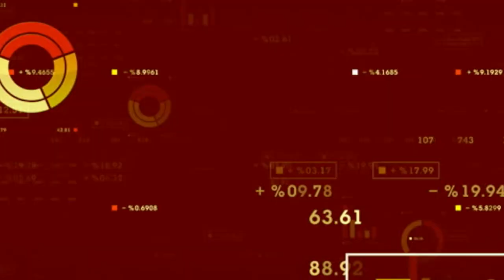PI Financial Equity Analyst Maintains Aurora Cannabis Inc (TSE:ACB) Buy Rating of $13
PI Financial Special Situations Equity Analyst Jason Zandberg reiterates an Aurora Cannabis Inc (TSE:ACB) (OTCMKTS:ACBFF) (FRA:21P) buy rating of $13 per share. Aurora’s numerous acquisitions, most notably MedReleaf Corp (TSE:LEAF), their critical mass of production, and sales growth are all catalysts for their future valuation. The CFA believes “its a great time to be buying Aurora in this dip” as the company is nearing a mass inflection point of support in their share price.